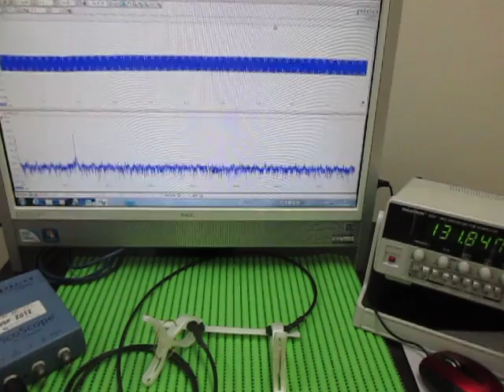対象物の音響特性 Acoustic properties of the object